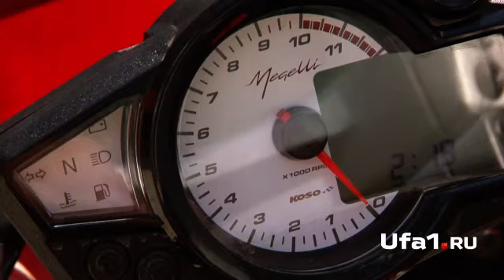Первое падение с мотоцикла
Пока в спортивной жизни Уфы идет межсезонье корреспондент Ufa1.ru Ильмира Алимгузина решила попробовать свои силы в мотоспорте.